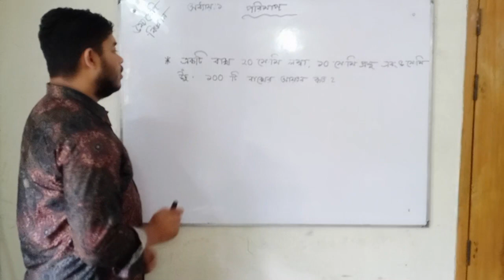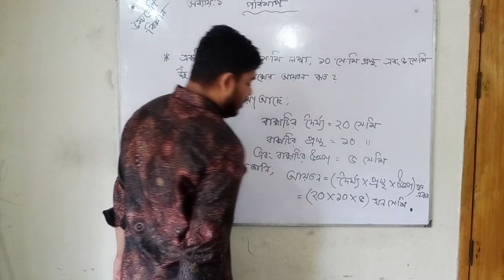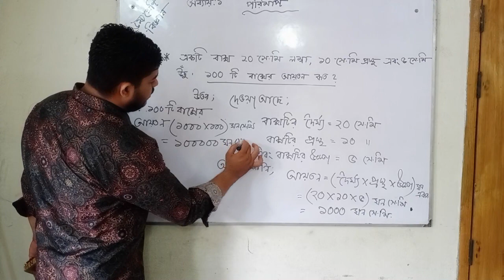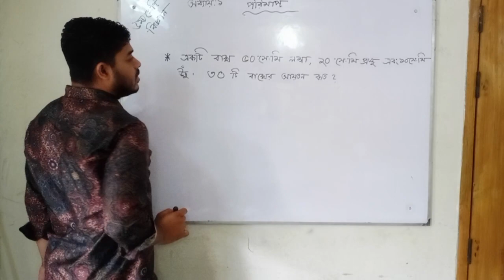ষষ্ঠ শ্রেণি: বিজ্ঞান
পরিমাপ